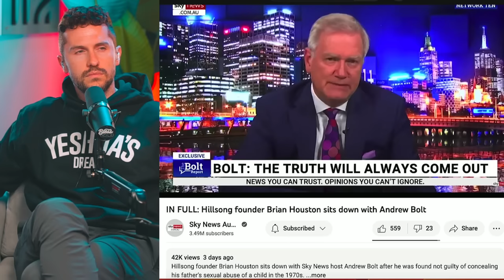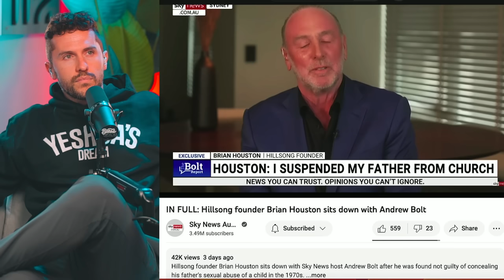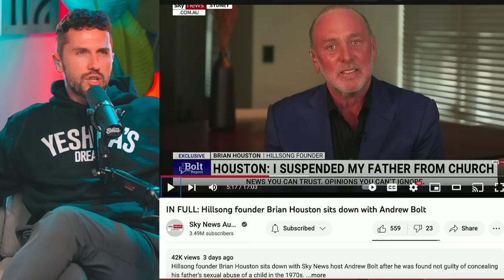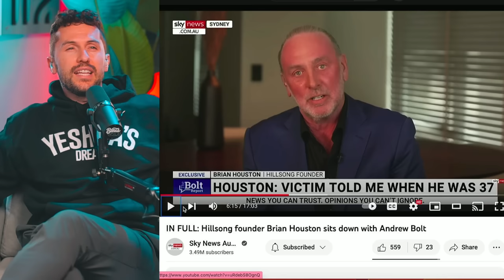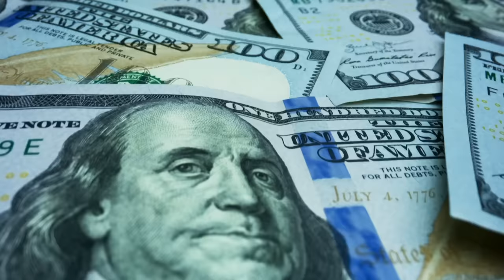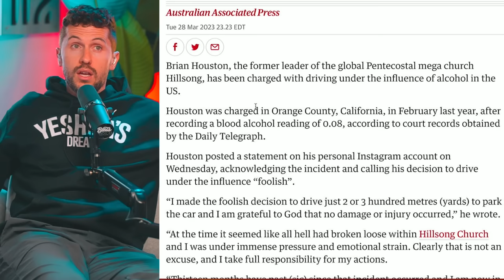Some MAJOR Details Were Left Out of the Brian Houston Trial Stories...